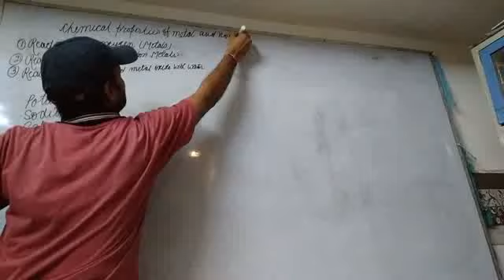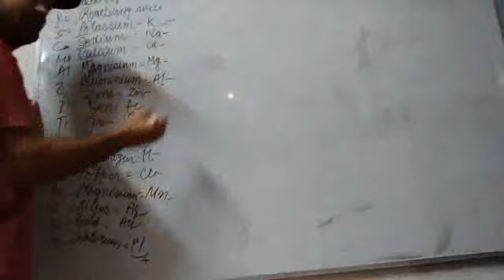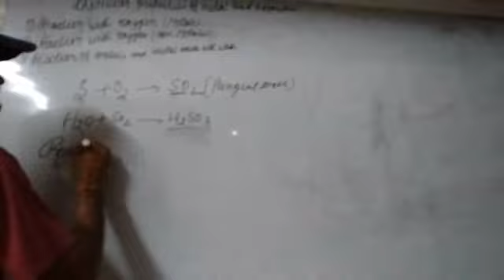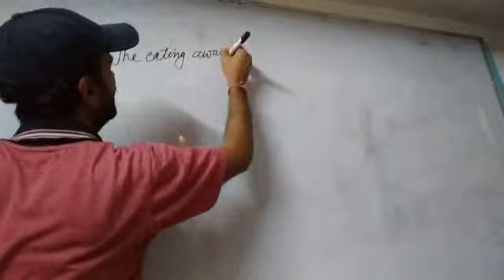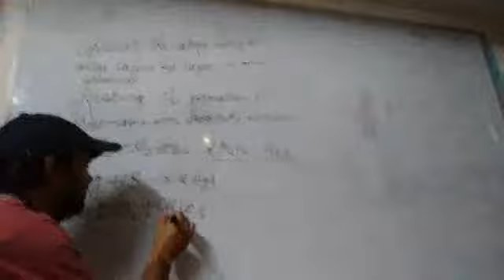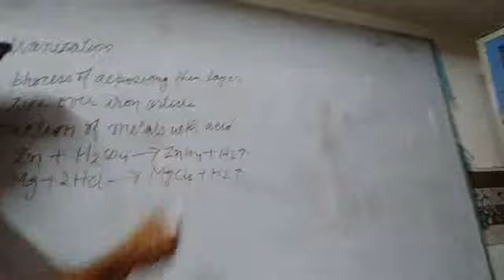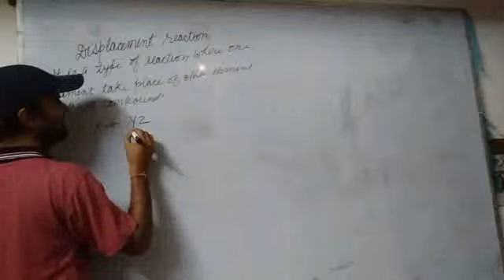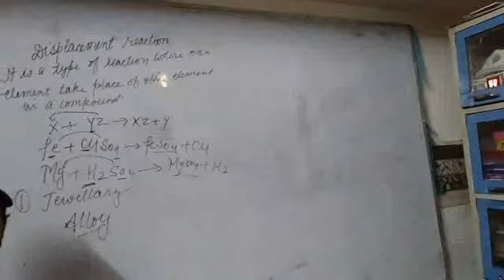Class 8th chapter 4, Metals and non metals